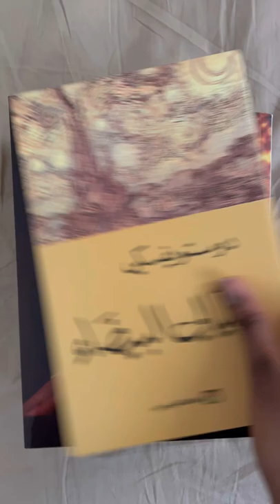كتاب كوري أنصح بيه 🤍